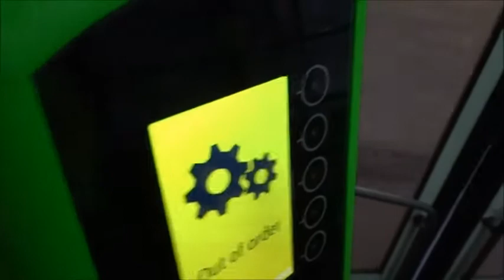E-ticket Харьков, терминал на остановке и валидатор в тралейбусе 29.12.2017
Единый электронный билет в Харькове - терминал на остановке по улице Гвардейцев Широнинцев и валидатор в тролейбусе 31 маршрута, 29 декабря 2017.